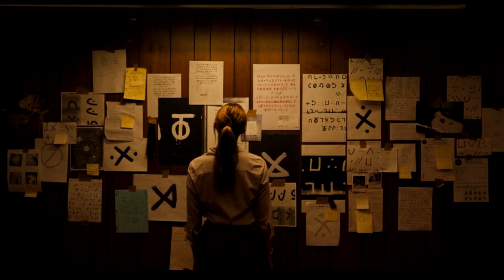LONGLEGS - Vínculo Mortal, Vale a pena assistir?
(Sem Spoiler) Gênero: Terror e Suspense.

- Experimente 30 dias GRÁTIS de Prime Video